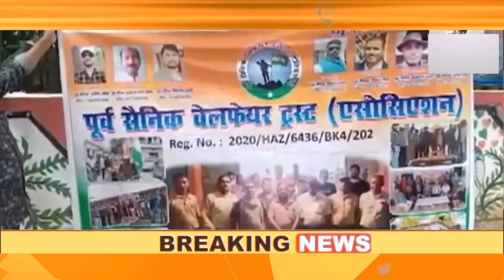Army वाले के घर पे ताबड़तोड़ फायरिंग , Police वाले ने एक्शन लेने से किया इंकार